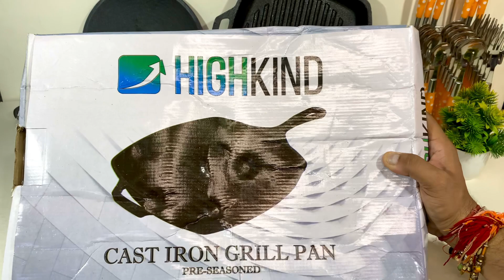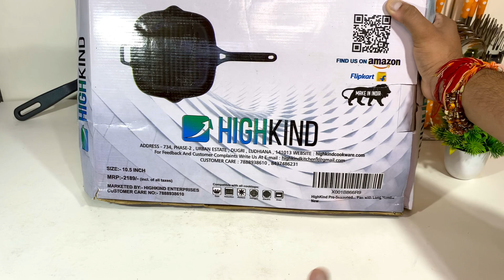Cast Iron Grill Pan | Highkind Cast Iron Grill Pan | Grill/ Saute/ Roast/ Fry/ Sear Tasty Recipes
HighKind Pre-Seasoned Cast Iron Grill Pan, Square Frying Pan with Long Handle (10.5 Inches)

OTHER PRODUCTS FROM HIGHKIND CAST IRON:

HighKind Cast Iron Skillet Frying Pan 10.25 Inch:

Highkind Cast Iron Kadhai / Kadai Wok ( 10.25 Inch)

Highkind Cast Iron Roti Tawa(10 Inches / 25 cm)

Highkind Double Handle Dosa Tawa 12 inches:

Highkind Single Handle Dosa Tawa, 12 inch:

Highkind Dosa Tawa with Premium Extra Coating (12 inches)

Highkind Cast Iron Paniyaram Tawa, Pre Seasoned Appam Pan, (12 CAVITY)

Highkind Cast Iron Paniyaram Tawa, Pre Seasoned Appam Pan, (7 CAVITY)